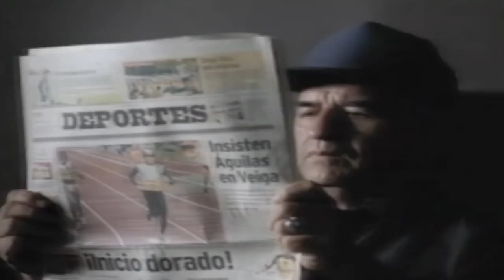División Minúscula - Cursi HD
Álbum: Extrañando Casa